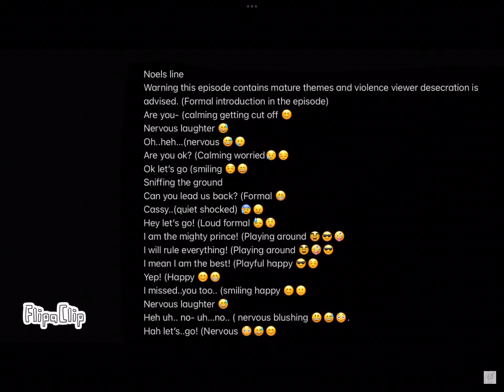Redoing a line for